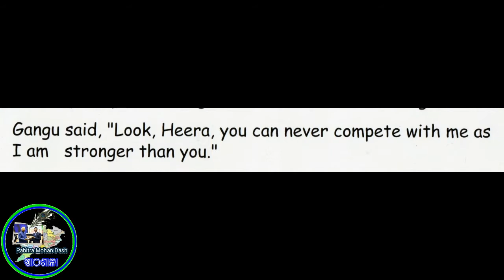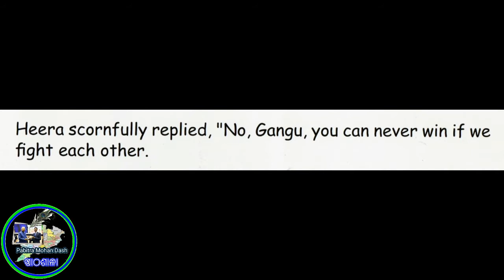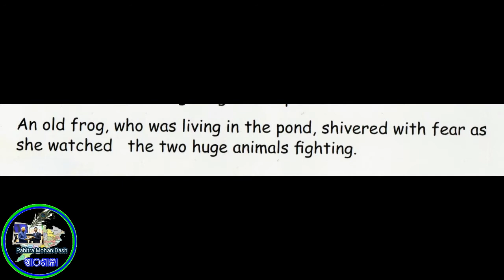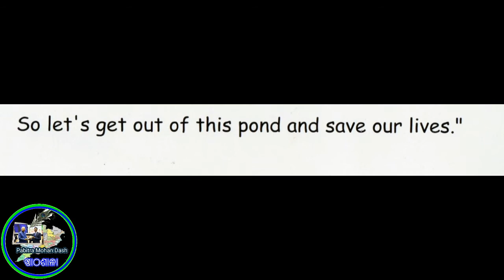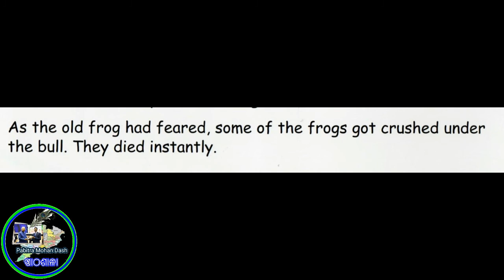the strong and the weak#the strong and the weak story in odia#the strong and the weak in english